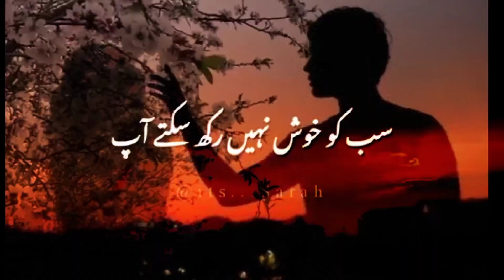Dill koh lagny wli poetry 💔😢 | Dhard bhari Shayari | udss Shayari| sad Urdu poetry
Dill koh lagny wli poetry 💔😢 | Dhard bhari Shayari | udss Shayari| sad Urdu poetry| sad Shayari| heartbreaking poetry|

2 line sad poetry
sad poetry in urdu
urdu shayri
adeel hassan poetry
2 line urdu poetry
two line poetry
life changing poetry
best poetry status, shayri
new collection of urdu poetry
best urdu poetry with beautiful images
rj adeel hassan new poetry
new shayri
Whatsapp status poetry
amazing collection of love poetry
tiktok new trending poetry
rj adeel hassan sad shayri
sad poetry status
2 Line Sad Urdu Poetry
Hindi Sad Shayri
Best WhatsApp Status Poetry
heart touching sad lines
best urdu lines
rj adeel hasan new poetry
sad shayri

TOP 🔝💔 250 VERY BROKEN 💔 HEART SAD SHAYRI,,!! BY KARAN GAVTAM AND ADITYA SHREE!! KANHA

Best collection of Poetry (Sayari) Breakup😭 Sad🥺 romantic🥰 & Attitude😈 Sayari Of Legends

कितनी दर्द भरी शायरी 😭 || Rula dene wali shayari || Dard Bhari Shayari 🥺🥀 ||

Top 10 Shayari || Rahat Indori Top 10 Shayari || Rahat Indori Best Shayari

Sad Urdu Poetry Status | WhatsApp Status | Urdu/ Hindi Shayari Status | 2 lines Urdu Poetry

Best Collection of Poetry Of BreakUp😩SAD😞 BrokenHeart💔Romantic👩‍❤️‍💋‍👩 Attitude Sayari Sufii

Tehzeeb Haafi -New Poetry